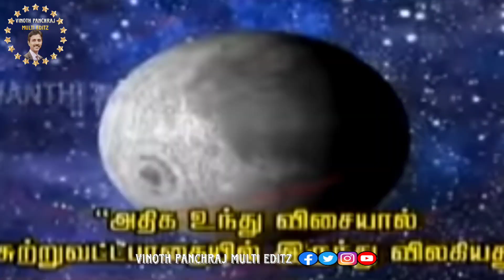Luna 25 Crashed - Troll